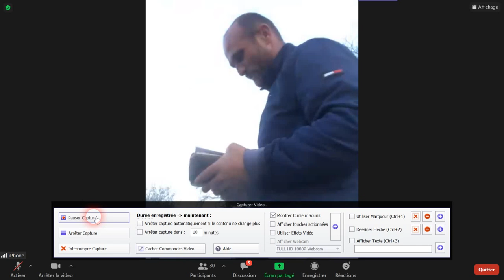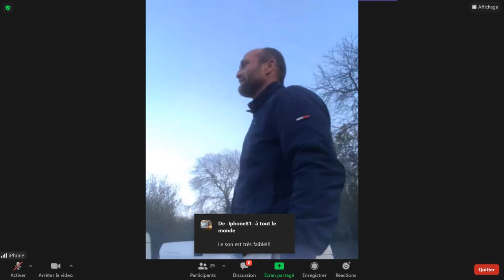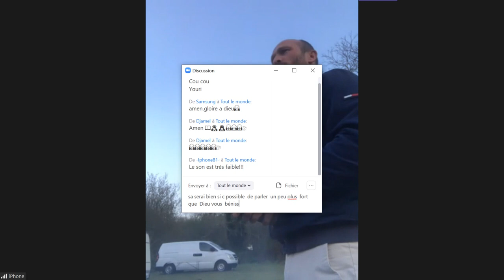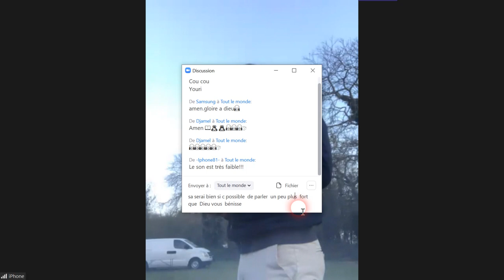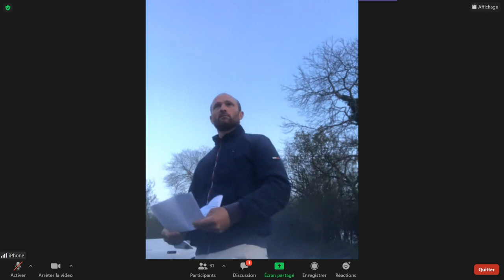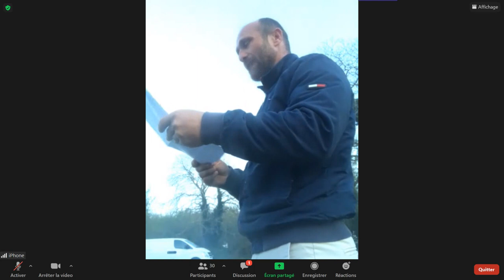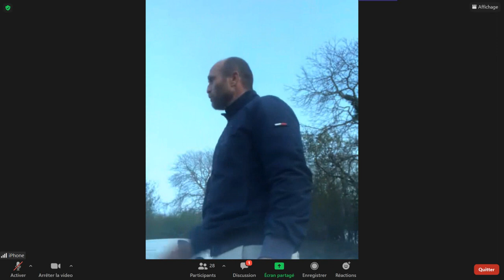pasteur youri de bretagne sur zoom 23 04 2021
prédication évangélisation  ( la repentance )